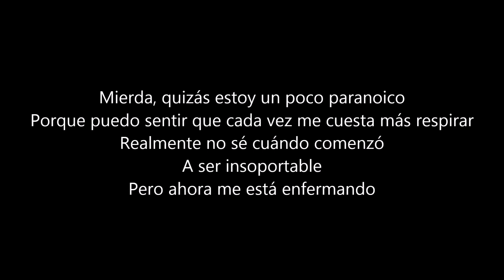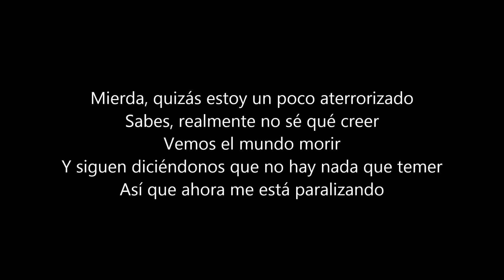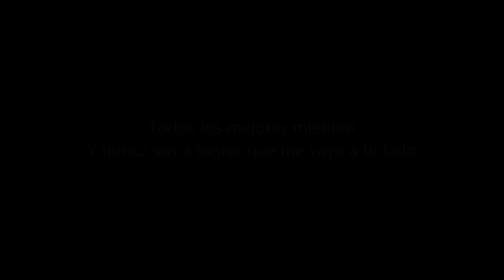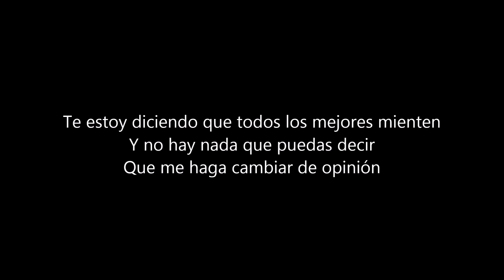Disturbed - The Best Ones Lie (Sub Español)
Canción del álbum "Evolution" de Disturbed

Derechos de autor: Disturbed